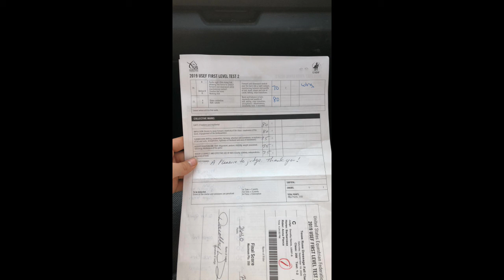Barbarossa - Texas Rose Fall Dressage classic I 2020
Barbarossa is our 2014 Buddenbrock son (out of Born in a Storm -- Beaute) stallion.   This is his Level 1, Test 2 in which he scored a 75.4.  First USDF show for Barbie!  Wonderfully ridden by Anna Pierce who also ended up with high point Young Rider Award for that show.  Coached by Lauren Griffin of Zen Dressage.